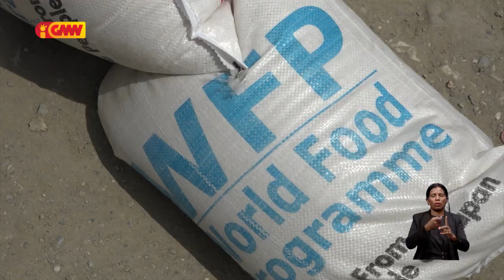MS fahe Ai-Han ba Inan isin rua no labarik idade menus husi tinan 1